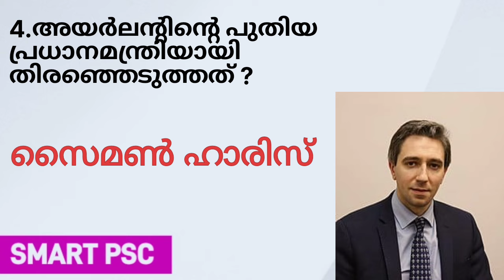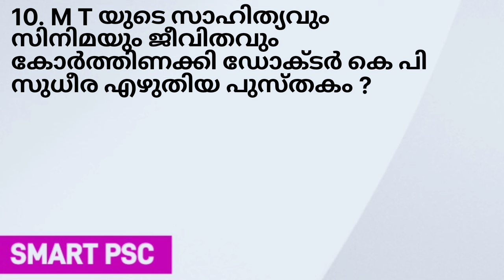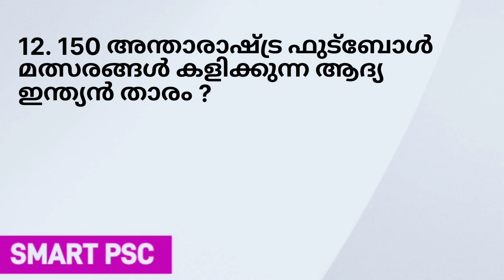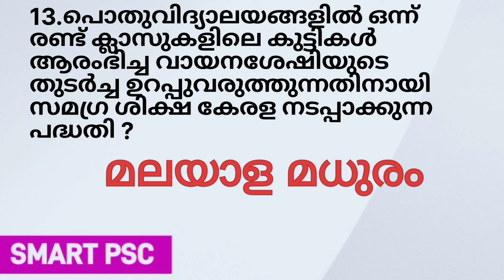അയർലന്റിന്റെ പുതിയ പ്രധാനമന്തി? | Daily current affairs | 2024 march 27 | LDC | LGS | CPO | LPUP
2024 ലെ പരീക്ഷകൾക്ക് വേണ്ടിയുള്ള ക്ലാസുകൾക്ക് ബന്ധപ്പെടുക

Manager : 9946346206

LDC 2024 / LGS 2024 / university LGS MAINS / lpup ഓൺലൈൻ & ഓഫ്‌ലൈൻ ബാച്ചുകൾ